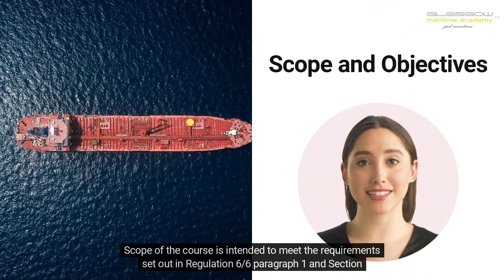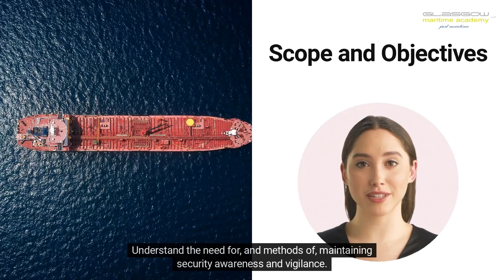Navigate & Dominate Master Maritime Muscle with AI-Powered Security Savvy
Embark on a Voyage of Mastery with Maritimetraining.ai’s Course on Proficiency in Security Awareness
We are thrilled to introduce a new course that's about to chart your course into unexplored waters, navigating through the realm of ship security with the precision of a well-calibrated compass.
We are proud to announce the launch of "Proficiency in Security Awareness - AI Powered," a state-of-the-art online course brought to you by Maritimetraining.ai. Designed meticulously for individuals destined to uphold the mantle of security on board, this course is the beacon you need to guide you through the complexities of ship security.
You will have a learning experience that's been crafted to meet the Knowledge, Understanding and Proficiency (KUP) requirements set out in the STCW Table A-VI/6-2, in line with Chapter XI-2 of the SOLAS 1974, as amended, and the ISPS Code. We recognize the critical nature of the function you are preparing to perform – the function of Ship Security.

Our AI-powered curriculum will immerse you in realistic scenarios, offering a deep dive into maintaining the conditions set out in a ship security plan. It will sharpen your abilities to recognize security risks and threats with the acuity of artificial intelligence-enhanced simulations.

You will learn to undertake regular security inspections of the ship with a detail-oriented approach, leveraging AI to identify nuances that the human eye may overlook. Our course also familiarizes you with the proper usage of the latest security equipment and systems, ensuring that you're not just ready, but ahead of the curve.
As future marine crew, your role is pivotal, and your education should be nothing less than revolutionary. With Maritimetraining.ai, you are not just learning – you are adapting to a future where AI is your first mate in ensuring security at sea.
Upon completion, you will receive a certification that's not just a piece of paper, but a passport to a world of opportunities in the maritime industry, a testament to your readiness to be aware of security.
Our course is not a mere transaction of knowledge; it's an interactive journey designed to equip you with the confidence, skill, and foresight to navigate through the most unpredictable situations with ease and expertise.
So, we invite you to step aboard this flagship course at Maritimetraining.ai. Secure your position at the forefront of maritime security. Let’s set sail into a future where you are the guardian of the high seas, empowered by the most advanced AI at your command.
The horizon is broad, and your potential is limitless. Secure your future with us – the tide is in your favour.
Welcome to Maritimetraining.ai, where your journey to becoming a master of maritime security begins.